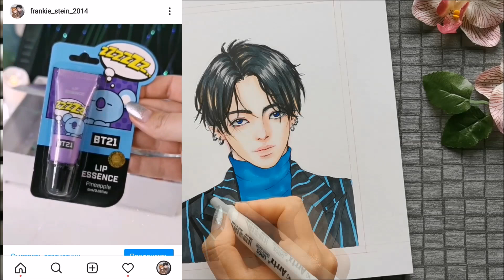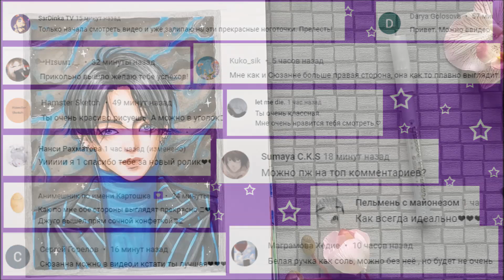СЕРЕБРЯНЫЙ МАРКЕР ? НА КАКОЙ БУМАГЕ ИМ СТОИТ РИСОВАТЬ ? ТЕСТИРУЮ БЮДЖЕТНУЮ КАНЦЕЛЯРИЮ